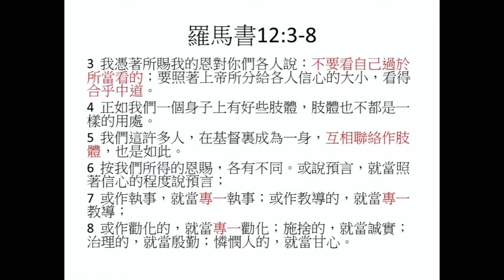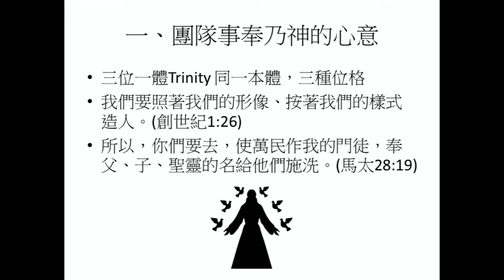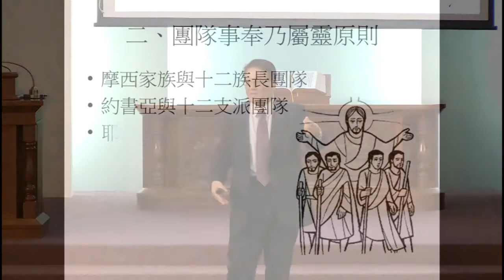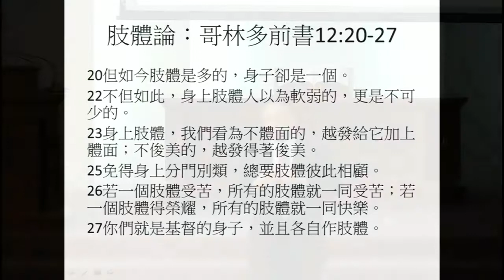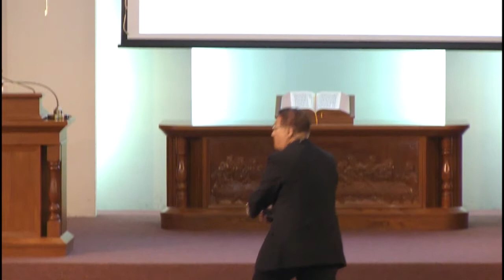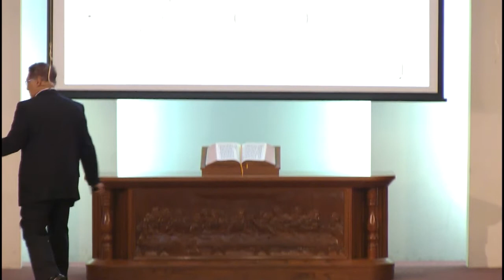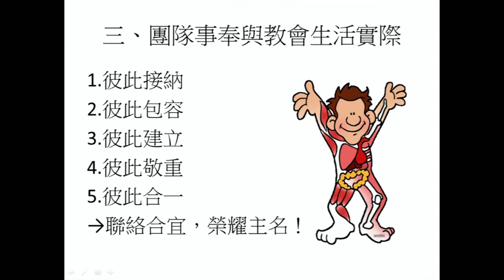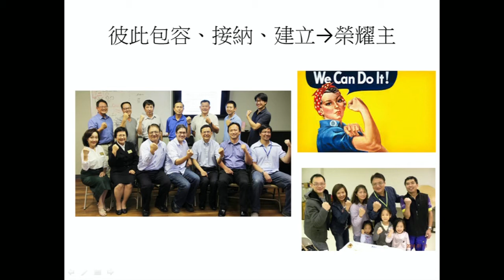20160925(台) 互為肢體的團隊事奉/胡忠倫牧師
20160925(台) 各盡其職，完成托負/胡忠倫牧師